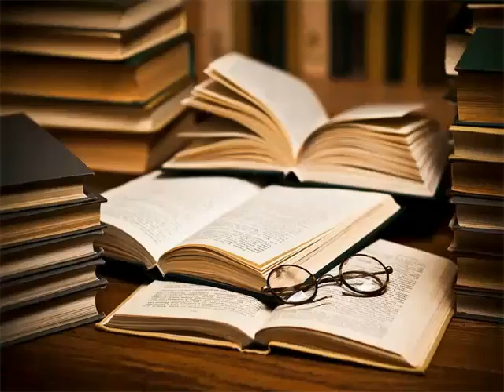أخطر رواية في العالم (عزازيل ابن الشيطان )شاهد قبل الحذف/DESERT LION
أخطر رواية في العالم
Soovle

اخطر روايه في الحلال
اخطر روايه في الطفولة
اخطر روايه في الانجليزي
اخطر روايه في احضان
اخطر روايه في انتظار

أخطر رواية ف
Soovle

اخطر روايه في
اخطر روايه فلتغفري
اخطر فيلم اكشن مترجم 2016
اخطر فضائح استار اكاديمي
اخطر روايه ف الحلال
اخطر فلم رعب
اخطر فيلم رعب في العالم
اخطر فلم اكشن 2018
اخطر فيديو في الجزائر
اخطر روايه فن

أخطر روا
Soovle

اخطر روان
اخطر روايات
اخطر رواق
اخطر روافد
اخطر رواية
اخطر روايه
اخطر روانشناسی
اخطر روابط
اخطر روائع

اخطر 10 كلاب في العالم
اخطر الكلاب
مهرجان اخطر اكشنجي
اخطر حوادث المرور
اخطر الحيوانات
اخطر الافاعي
مهرجان اخطر جزار
اخطر المجرمين
اخطر سيكسي امريكي
اخطر حوادث الطائرات

أخطر ملاهي بالعالم
أخطر العاب في العالم
أخطر المجرمين
أخطر اكشنجي
أخطر حيوان في العالم
أخطر سجون العالم
أخطر جزار
أخطر مسبح في العالم
أخطر 10 شواطئ حول العالم
أخطر 10 حوادث هزّت العالم

أخطر المجرمين
أخطر سنوات الأرض
أخطر مطلوب للعدالة
أخطر البراكين كنز المعرفة
أخطر الأماكن على الأرض كنز المعرفة
أخطر المجرمين في العالم
أخطر حوادث السير
أخطر 9 طرق في العالم
أخطر مهرب مخدرات في العالم
أخطر مجرم
أخطر الكلاب
عزازيل
عزازيل ابن الشيطان trailer
عزازيل يوسف زيدان
عزازيل كتاب مسموع
عزازيل مسموعة
عزازيل الجزء الثاني
عزازيل رواية
عزازيل فيلم
عزازيل كامل
عزازيل عدي
أخطر رواية في العالم (عزازيل)شاهد قبل الحذف/DESERT LION

عزازيل
Soovle

عزازيل

فيلم عزازيل
فيلم عزازيل ابن الشيطان
عزازيل يوسف زيدان
رواية عزازيل
عزازيل pdf
كتاب عزازيل
تحميل روايه عزازيل pdf
عزازيل الشيطان
فلم عزازيل
عزازيل ابن الشيطان

عزازيل
عزازيل يوسف زيدان
عزازيل كتاب مسموع
عزازيل مسموعة
عزازيل الجزء الثاني
عزازيل رواية
عزازيل فيلم
عزازيل كامل
عزازيل عدي

فيلم عزازيل
عزازي وسعودي قوي
عزازيل
اغاني عزازي
مقاطع عزازي
رواية عزازيل
يوسف زيدان عزازيل
كتاب عزازيل
عزازيل الشيطان

عزازي
عزازي وحشتيني
عزازي من حب من قلب
عزازي عود
عزازيل
عزازي مسرع
عزازي 2019
عزازي والغوالي
عزازي اغاني
عزازي هبت رياح الصيف

عزازي
عزازي سعودي قوي
عزازيل
عزازي مسرع
عزازي ياقايد الريم
عزازي والغوالي
عزازيل pdf
عزازي يوتيوب
عزازي جديد
عزازي اغاني
عزازي غرك